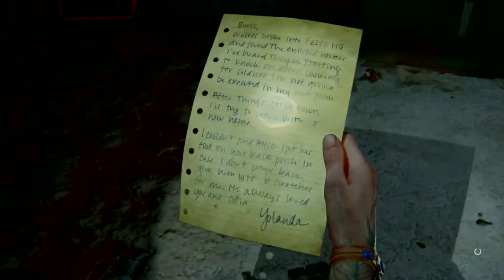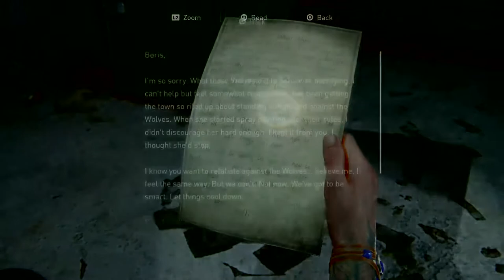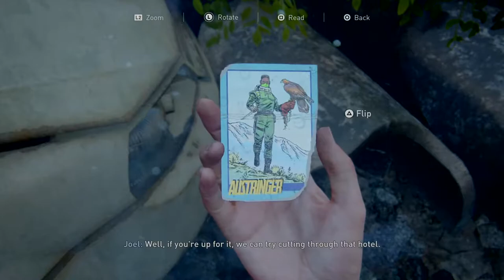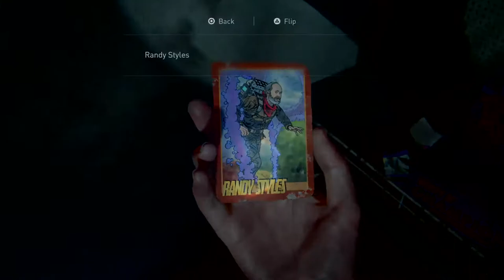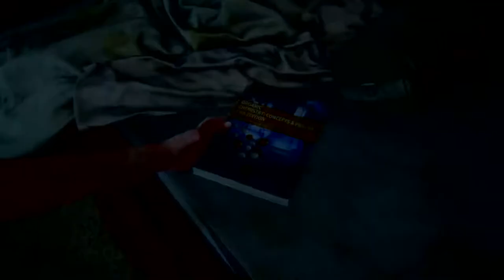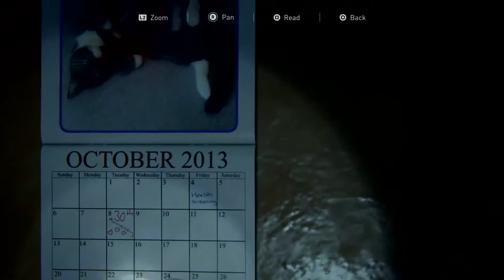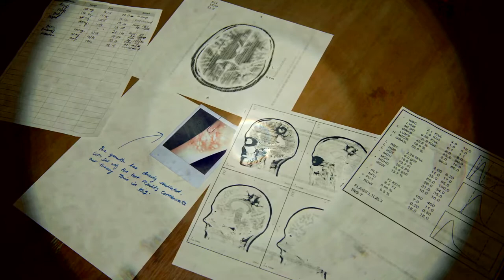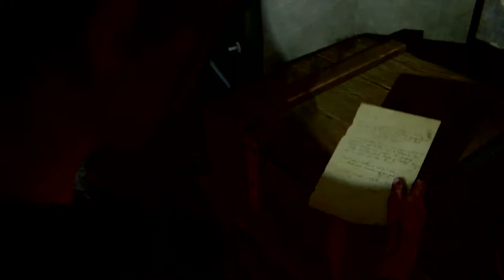The Groovy Adventures of The Ellen Page 3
Competing with pewdiepie 4 views